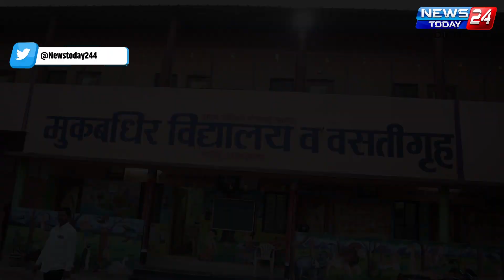अहमदनगर : सध्याच्या डिजिटल युगामध्ये माणूस माणसांपासून दूर चालला आहे - मा. नगरसेवक कुमारसिंह वाकळे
अहमदनगर : नव वर्षाच्या पूर्वसंध्येला माजी नगरसेवक कुमारसिंह वाकळे मित्र परिवाराच्या वतीने मूकबधिर विद्यालय येथे नववर्षाचे स्वागत

सध्याच्या डिजिटल युगामध्ये माणूस माणसांपासून दूर चालला आहे - मा. नगरसेवक कुमारसिंह वाकळे